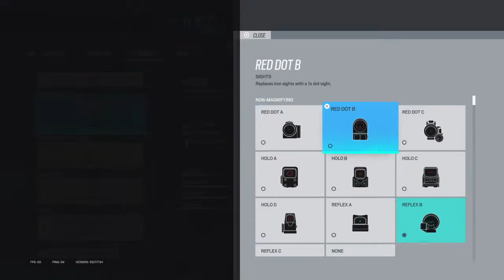Do you drink WATER?!